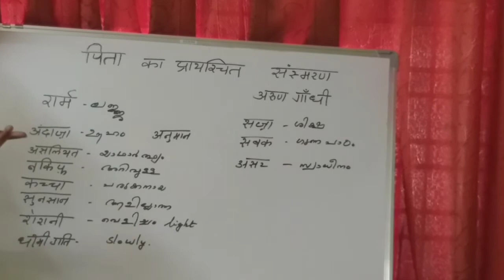STD 8 HINDI (CL8)